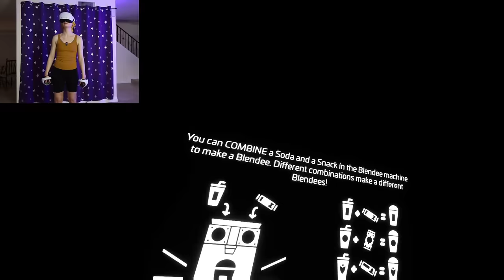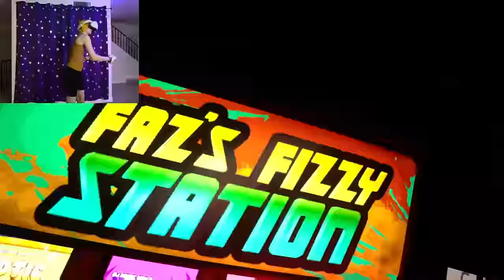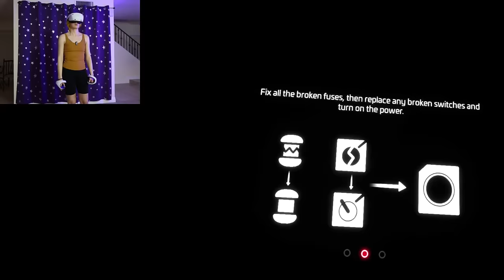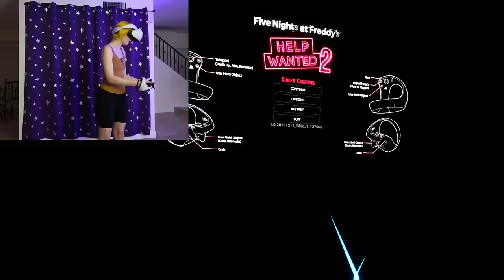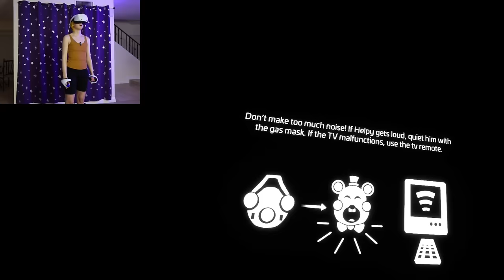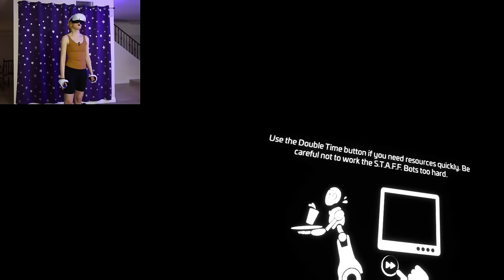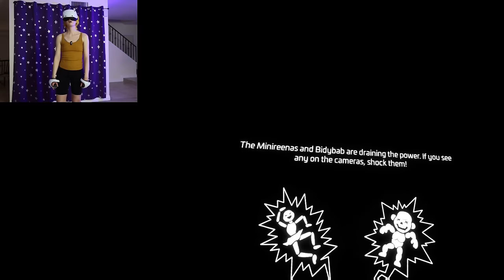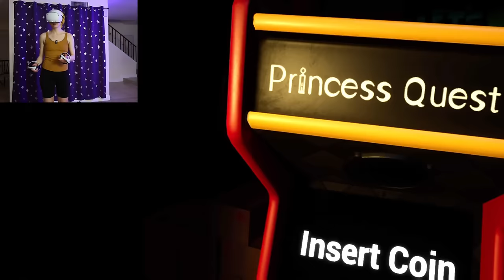CHICA IS VERY VERY HUNGRY!! | FNAF VR Help Wanted 2 [PART 5]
Welcome to part 5 of the FNAF VR Help Wanted 2 experience! The mysteries only multiply, and we will soon be approaching the end! What are your theories?
For a LIMITED TIME ONLY! All 2023 Limited Edition Collections are back!